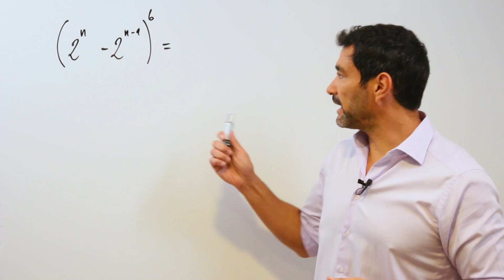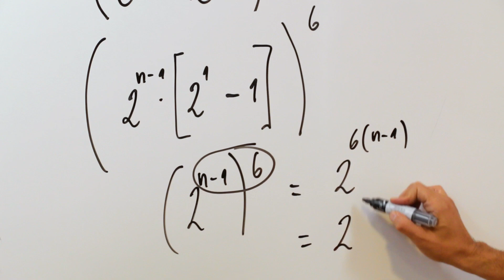Potencia de un binomio "en modo fácil" - Profe Mauro Quintana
El profesor Quintana nos enseña como usar la factorización de binomios para desarrollar un ejercicio, que de otra forma, podría tornarse muy complejo.

Centro de Estudios Matemáticos Mauro Quintana Ltda.